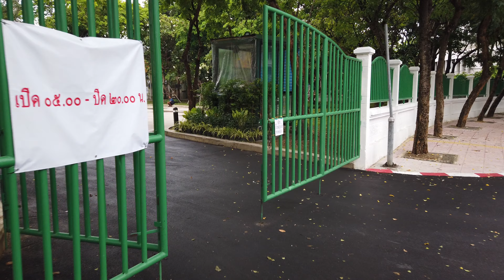【4K】Bangkok Walk Chao Phraya Sky Park Thailand チャオプラヤ•スカイパーク バンコク タイ 차오 스카이 파크 방콕 태국 สวนลอยฟ้า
Bangkok Walk! Crossing Chao Phraya Sky Park
チャオプラヤ•スカイパーク、バンコク タイ 。
차오 스카이 파크, 방콕 태국.
สวนลอยฟ้าเจ้าพระยา ถนนพระปกเกล้า กรุงเทพมหานคร

0:53 Suan Somdej Phra Pokklao ソンデット•プラポックラーオ公園 손뎃토 • 뿌라폿쿠라오 공원
2:07 Entrance of Sky park スカイパークの入り口 스카이 파크 입구
4:52 Memorial Bridge (Saphan Phra Phuttayotfa) プッタヨードファー橋 풋 타 요오드 퍼 다리
11:12 Exit of Sky park スカイパークの出口 스카이 파크의 출구